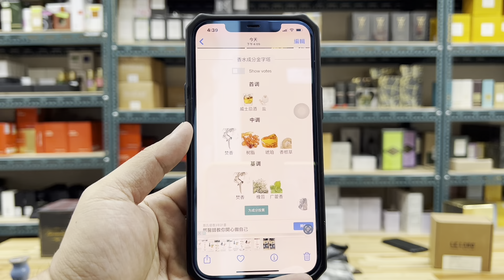妳今天香了沒？Adi Ale Van 阿迪·艾爾·範 Urma Vie Extrait de Ceaslov 淡香精 50ml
老闆說: 雖然我沒有看這支香水創作者的介紹，但是就我的感受，我喜歡這沙場上征戰的故事
從開頭的刀劍鐵鏽加上鮮血的味道，再到回頭猛然一看只剩下一片狼藉，大地開始下起了雨，讓所有一切殺戮安靜了下來，沉澱一下回頭思所，我到底為何而戰? 但能思考的時間沒能太久，因為我只是個戰士，必須提起刀繼續往下一個戰場前進。

前調:威士忌酒、鹽
中調:焚香、樹脂、琥珀、香根草
後調:焚香、橡苔、廣藿香